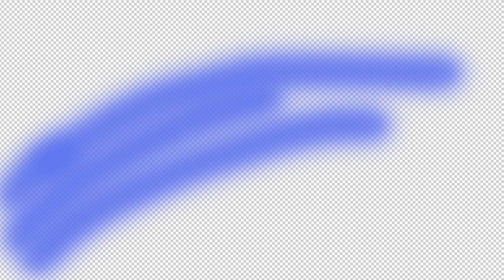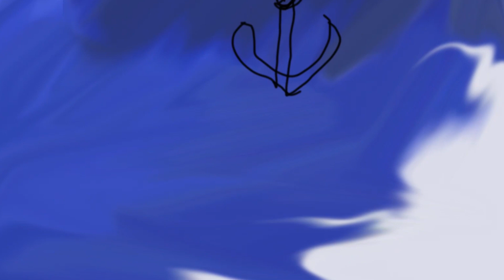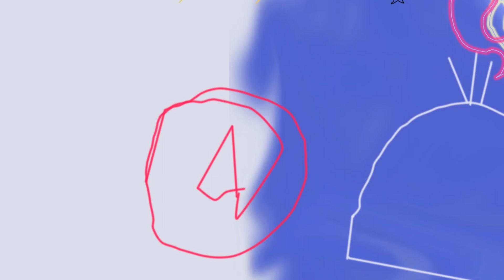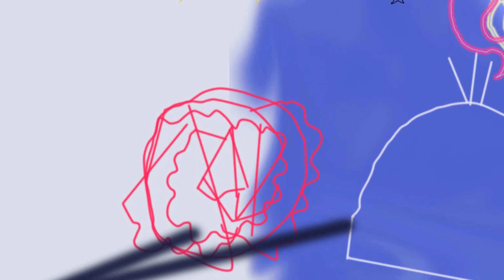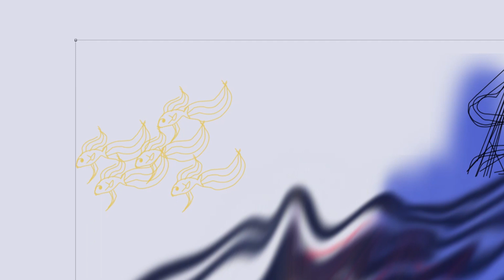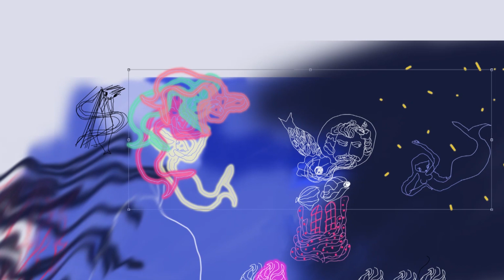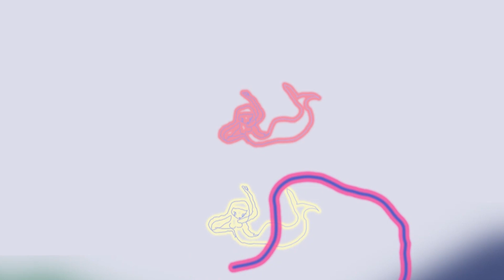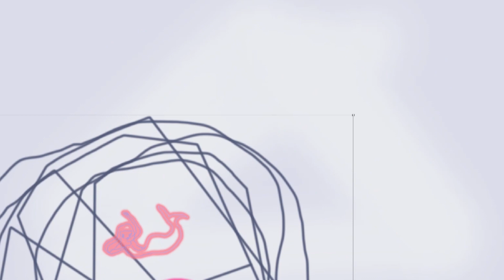ささやき 天草弁 朗読 アンデルセン 人魚姫 真珠子アニメ18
ささやき声朗読、アンデルセンの「人魚姫」天草弁版です。
絵を描いたり、歌ったり、アート活動をしている真珠子の
Youtubeでの新しい挑戦！朗読をバックに刺繍やアニメの
公開製作をしています。
淡々と続けていきますのでぜひあなたの日常に、寝起きのルーティーンに
真珠子朗読チャンネルを取り入れてくださったら幸せです★
最後、真珠子の解説付き★